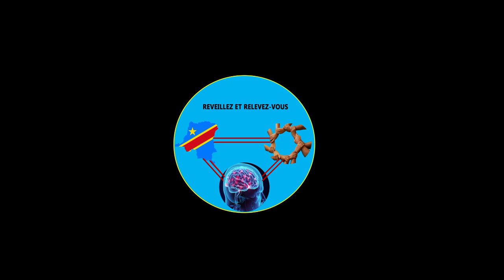OU ALLONS-NOUS ?SUIVEZ CETTE DÉCLARATION